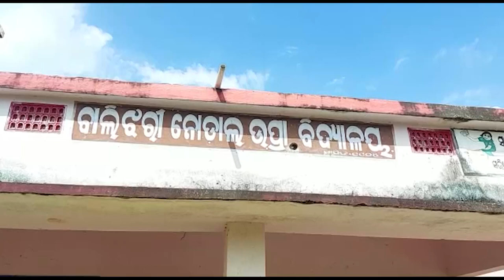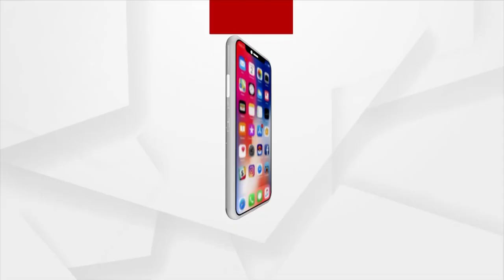ବାଲିଝରି ସ୍କୁଲ ପଡିଆ ଜରାଜୀର୍ଣ୍ଣ, କର୍ମୀ ଯୋଜନାରେ ଟଙ୍କା ଲୁଟିଛନ୍ତି କର୍ମୀ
କର୍ମୀ ଯୋଜନାରେ ଟଙ୍କା ଲୁଟିଛନ୍ତି କର୍ମୀ...ଅଭିଯୋଗ ଆଣିଲେ ପୂର୍ବତନ ଜିଲ୍ଲାପରିଷଦ ତଥା ବାଲିଝରି ବିଜେପି ସଭ୍ୟ ମହେଶ୍ବର ସେଠୀ । ବାଲିଝରି ନୋଡାଲ ଉପ୍ରା ବିଦ୍ୟାଳୟ ଭିତରେରେ ଥିବା ବଡ଼ ପଡିଆ ଏବେ ଜରାଜୀର୍ଣ୍ଣ ଅବସ୍ଥାରେ ପଡି ରହିଛି।